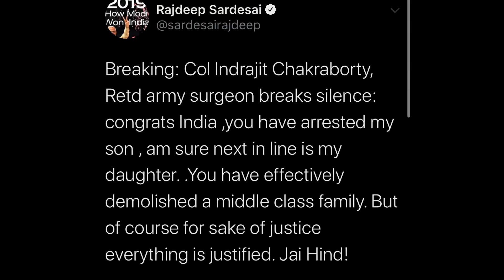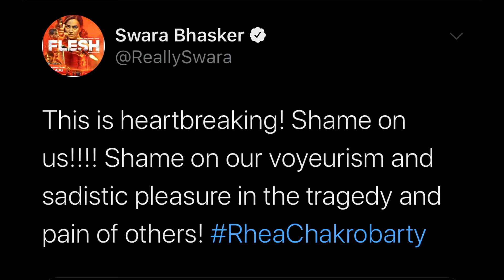Fake Feminist Swara Bhaskar Expose | When will Shiv Sena MP say sorry for abusing Kangana Ranaut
Aj mai bat akrne wala hu sawara bhaskar ki jo ek fake feminism ka propaganda chalati hai